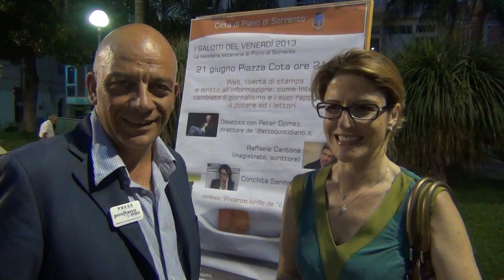Concita Sannino di Repubblica intervistata da Positanonews inchieste da fare anche con il web